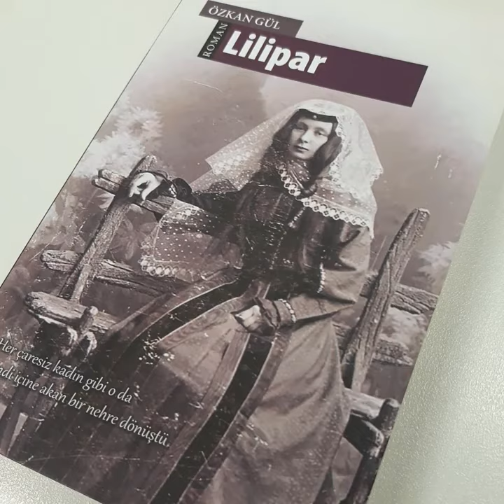Lilipar - Özkan Gül